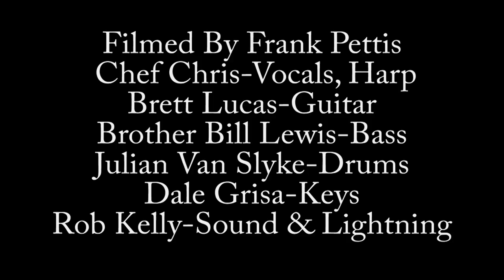Chef Chris Blue Plate Specials "Hip Shake Boogie" O'Malley's Irish Pub October 6, 2022